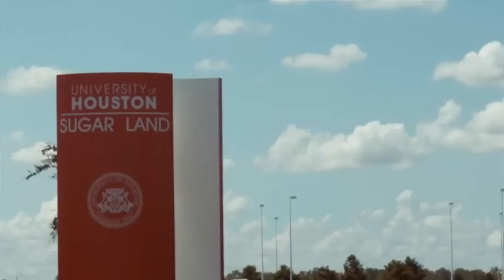Sugar Land Recruitment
Sugar Land Imperials player recruitment video.